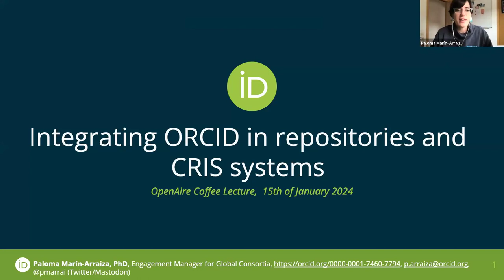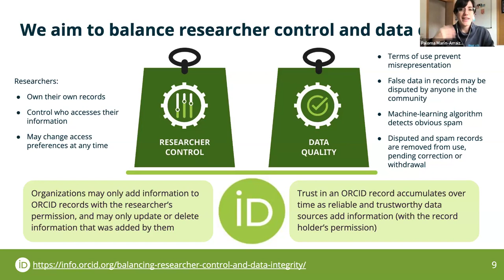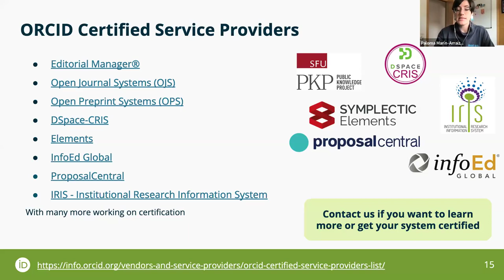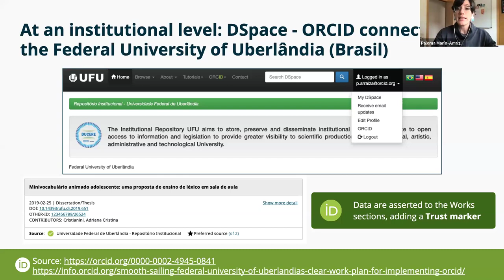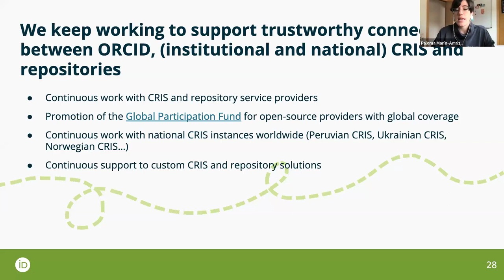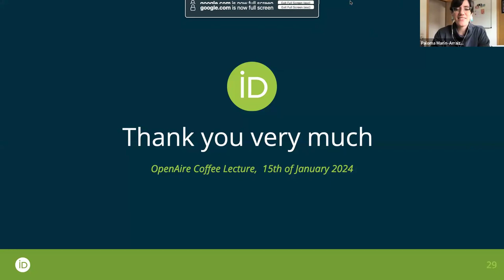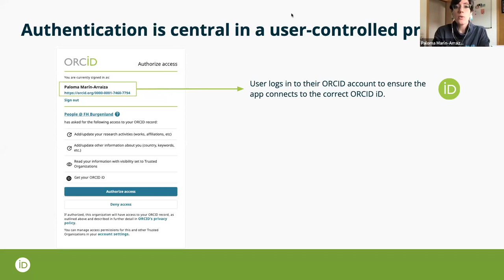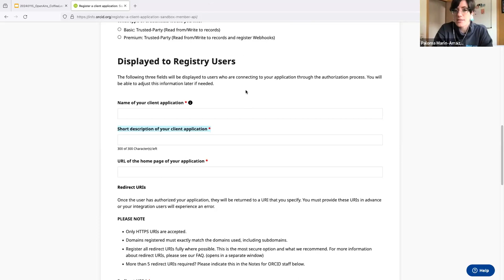Webinar: Integrating ORCID in repositories and CRIS systems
Paloma Marín-Arraiza from ORCID explains how to integrate ORCID in repositories and CRIS systems in the OpenAIRE coffee break organized by the University of Vienna as ORCID Austria Consortium Lead.